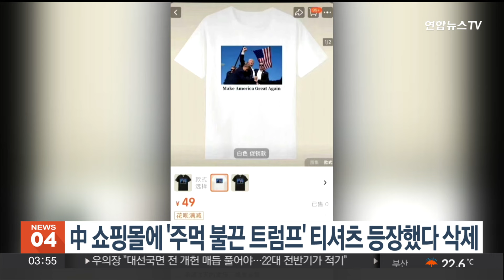중국 쇼핑몰에 '주먹 불끈 트럼프' 티셔츠 등장했다 사라져 / 연합뉴스TV (YonhapnewsTV)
중국 쇼핑몰에 '주먹 불끈 트럼프' 티셔츠 등장했다 사라져

중국 온라인 쇼핑몰에 도널드 트럼프 전 대통령이 피격 직후 주먹을 불끈 쥔 장면이 담긴 티셔츠가 상품으로 올라왔다가 삭제됐습니다.

중국 온라인몰 '타오바오'에는 지난 14일 사건 발생 2시간여 만에 해당 사진이 인쇄된 티셔츠가 올라왔고, 실제 2천장 정도의 주문이 들어온 것으로 전해졌습니다.

또 다른 쇼핑몰 '핀둬둬'에는 트럼프 전 대통령의 사진과 피격 직후 외쳤다는 "싸워라"가 인쇄된 검정색 티셔츠가 판매용으로 올라오기도 했습니다.

하지만 이 티셔츠들은 이후 별다른 설명 없이 쇼핑몰에서 내려진 것으로 전해졌습니다.